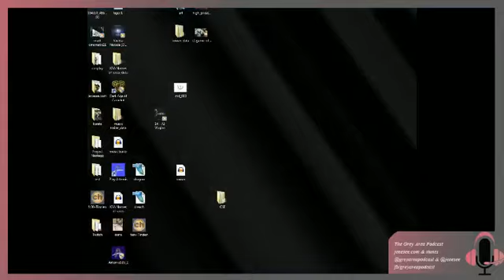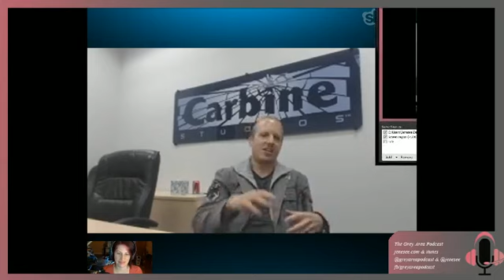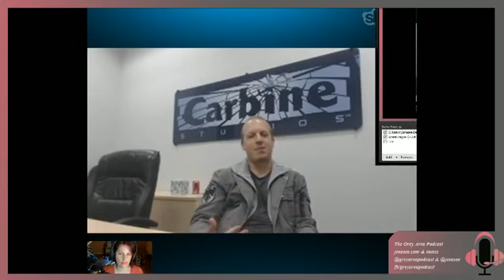Wildstar: Matt Mocarski Q&A interview - 1 / 4